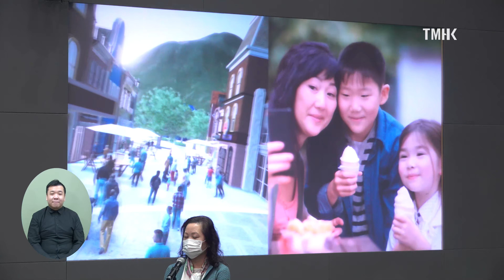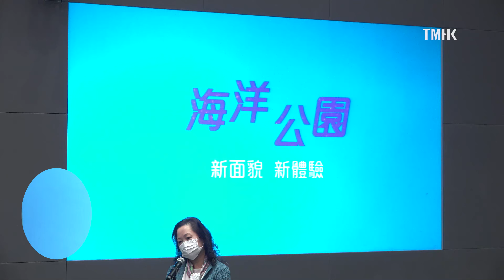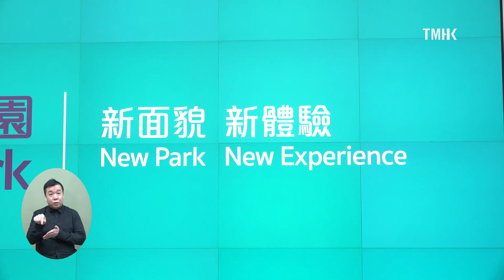20210118 海洋公園公佈擬議未來路向 (附手語傳譯)